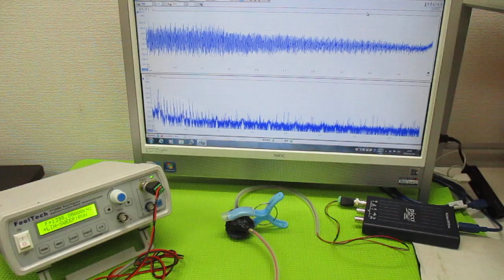超音波の発振制御システム ultrasonic-labo